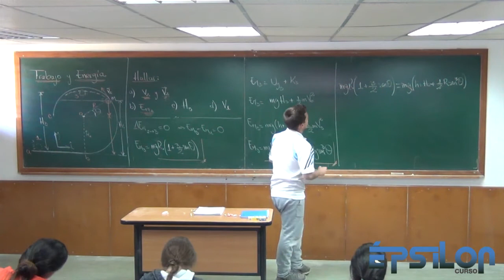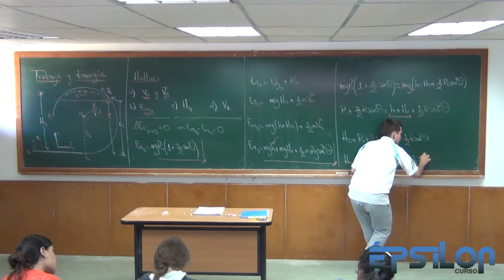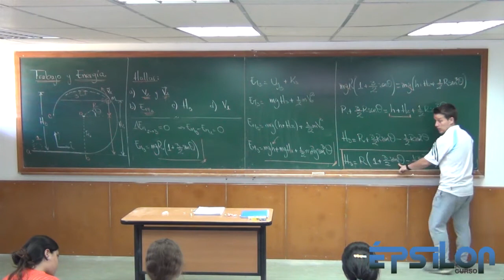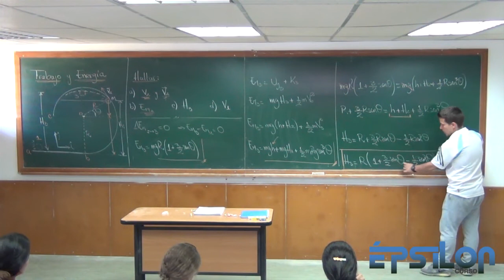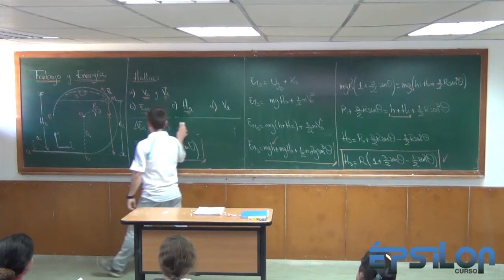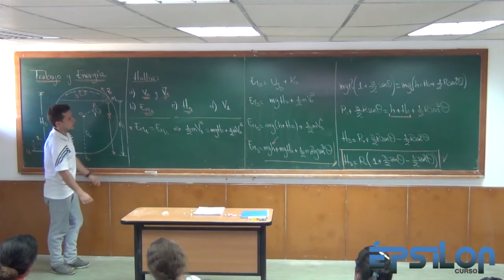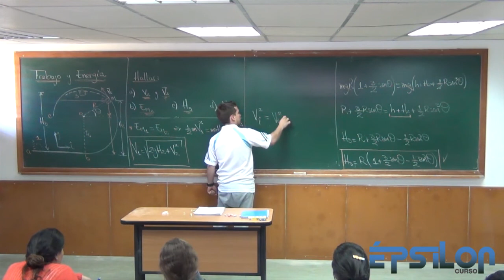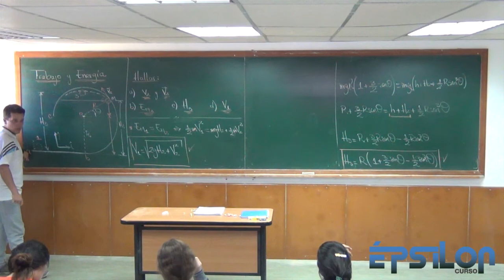Trabajo y Energía (Parte 26)